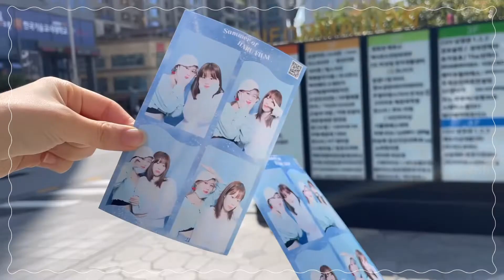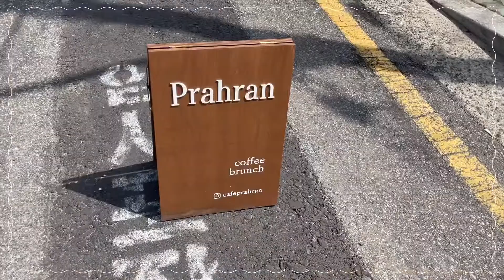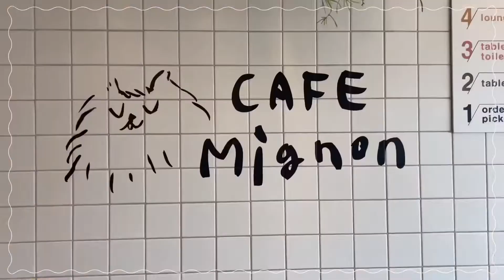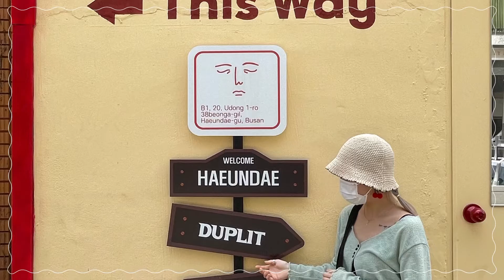[ BUSAN ]당일치기 부산여행 브이로그🌊| 뚜벅이여행 | 해운대해수욕장 | 프라한 | 해리단길 소품샵 | 광안리해수욕장 | 너를담다 | 듀플릿마켓 | 하루필름 | 부산핫플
유하 ♥
오늘은 당일치기 뚜벅이 부산여행을 다녀왔습니다👣
저는 언제쯤 뚜벅이 여행 탈출할까요..?
더워 죽는줄 알았습니다. 7월의 부산? 다신 안가.
ㅋㅋㅋㅋㅋㅋㅋㅋㅋㅋㅋㅋㅋㅋㅋㅋㅋㅋㅋㅋㅋㅋㅋㅋ
하루종일 먹고 먹고 먹기만 했던 기억뿐🐷
먹방 여행이라고 해도 될 듯 하네요 ㅎㅋㅎㅋㅎㅋ
해운대 해리단길이 제일 기억에 남을정도로 예뻤던거..🙌🏻
광안리 바다는 역시 담에 1박 2일로 밤바다 보러와야겠어요..
물떡도 다음엔 먹어봐야지 꼭. !

📸카메라(Camera)
아이폰12 미니(iPhone 12 Mini)
캐논 EOS m10
DJI 오즈모포켓2

🖼장소(Place)
김포국제공항
서울 강서구 하늘길 38
김해국제공항
부산 강서구 공항진입로 108
하루필름 부산해운대점
부산 해운대구 해운대로 620 1층 116호
프라한 Prahran
부산 해운대구 우동1로 42 1층 카페 프라한
해리단길
부산 해운대구 우동 510-7
해운대해수욕장
부산 해운대구 우동
듀플릿마켓
부산 해운대구 우동1로38번가길 20 지하1층
이티비티샵 부산해운대점
부산 해운대구 우동1로38번길 11 151호
텍스쳐 그릭요거트
부산 해운대구 우동1로50번길 2 1층
광안리해수욕장
부산 수영구 광안해변로 219
너를 담다 해변점
부산 수영구 광안해변로 237 6층 601호
면마스터
부산 수영구 민락본동로19번길 55 1층면마스터
키쉬미뇽 광안리점
부산 수영구 광안해변로 243-1 카페미뇽 광안리점